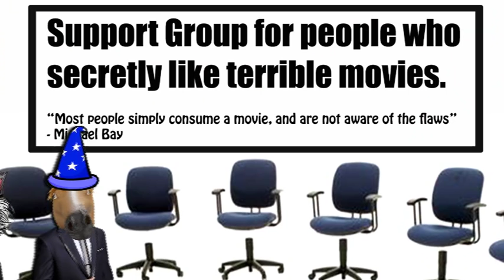Guilty Pleasure Movie Confessions (with Romero Movie News and The Clumbsy Toaster)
We all have guilty pleasure movies. Movies that we secretly love, that everybody ellse hates. Im joined by Romero Movie News and The Clumbsy Toaster, and we finally confess our guilty pleasure movies.